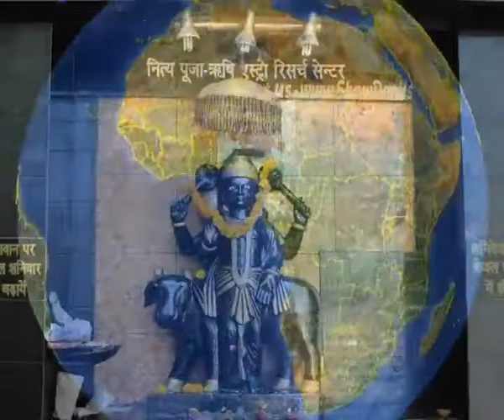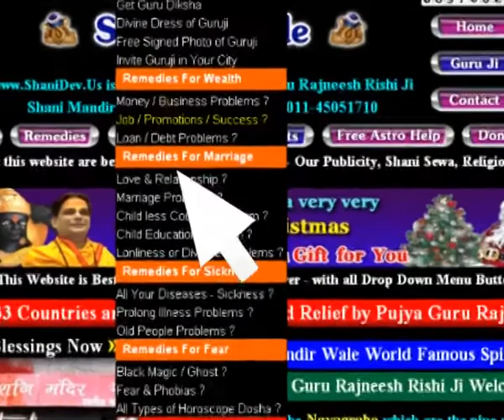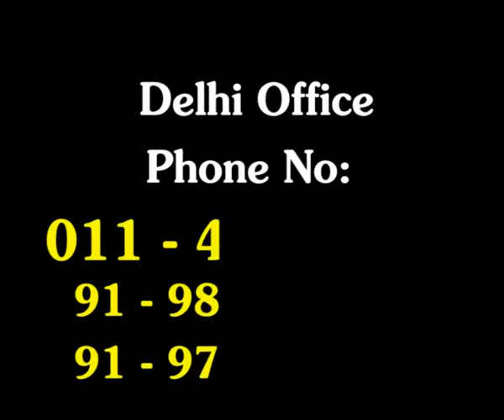Do you Want to Be Luck ? by Param Pujya Guru Rajneesh Rishi Ji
Do you Want to Be Luck ? by Param Pujya Guru Rajneesh Rishi Ji, World Famous Spiritual Guru in 133 Countries, Shani Mandir Wale, New Delhi  India.

Luck or chance is fortune (whether bad or good) which occurs beyond one's control, without regard to one's will, intention, or desired result. There are at least two senses people usually mean when they use the term, the prescriptive sense and the descriptive sense. In the prescriptive sense, luck is a supernatural and deterministic concept that there are forces (e.g. gods or spirits) which prescribe that certain events occur very much the way laws of physics will prescribe that certain events occur. It is the prescriptive sense that people mean when they say they "do not believe in luck". In the descriptive sense, luck is a word people give after the occurrence of events which they find to be fortuitous or unfortuitous, and maybe improbable.
Cultural views of luck vary from perceiving luck as a matter of random chance to attributing to such explanations of faith or superstition. For example, the Romans believed in the embodiment of luck as the goddess Fortuna,[1] while the philosopher Daniel Dennett believes that "luck is mere luck" rather than a property of a person or thing.[2]